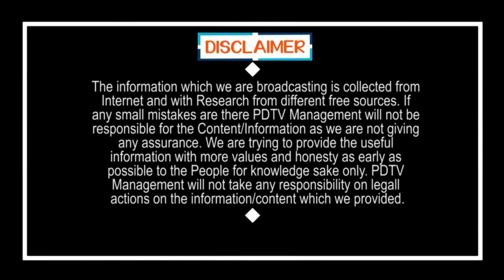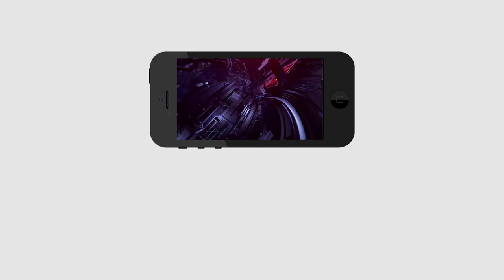Ys Jagan | Chandrababu | Public Talk | తిరుపతిలో గెలుపు ఏ పార్టీదో చిన్నపిల్లోడిని అడిగినా చెప్తాడు